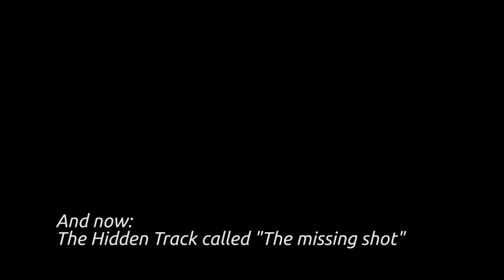Spiritcamp 2013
In the summer of 2013 250 Frisbee-Fanatics & Funatics (Ultimate & Discgolf & Freestyle) met in a holiday village to celebrate their sports united. 50 hours of discsports excitement, drinking, splashing, chatting and much more - a unique experience!
This is a short video (including a "hidden track" ;-)) to remember the times...
Special thanks to Funatics Hannover, Feriendorf Eisenberg, Förderverein Eisenberg, S&P, Discmania and all beautiful participants and contributors!
Spiritcamp, 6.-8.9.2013, Feriendorf Eisenberg, Kirchheim, Germany